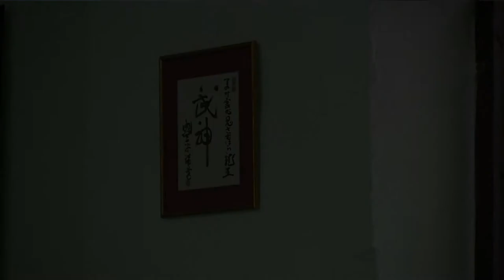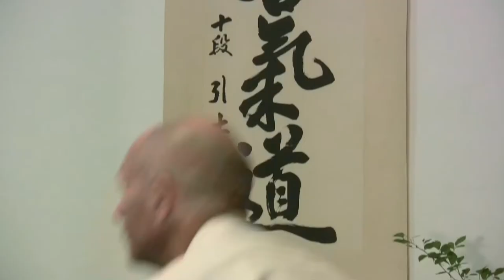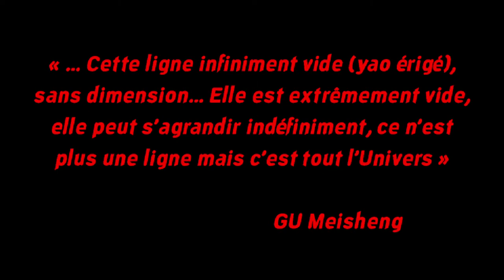Dans tous les véritables arts martiaux, il y a le YAO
Cette  vidéo illustre le chapitre V de l’article « L’aïkido à la lumière du Taïchi Chuan » de Joël Chemin, 6ème Dan d'aikido

Vidéo Glenn Felix